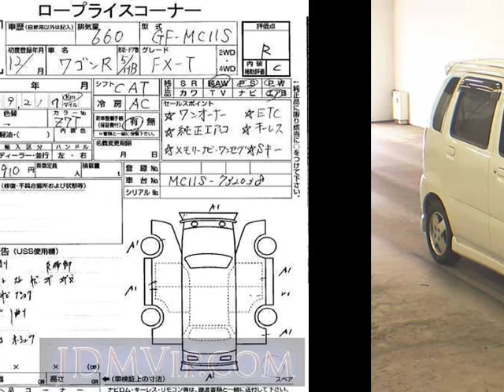2000 SUZUKI WAGON R FX_T MC11S